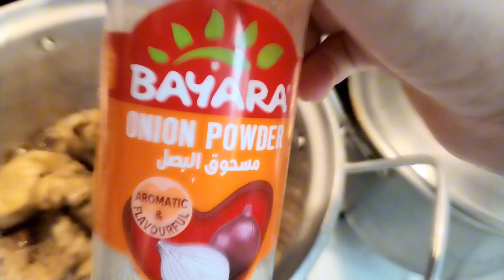chicken steak lutuin nyo na ito sa mga mahal nyo sa buhay